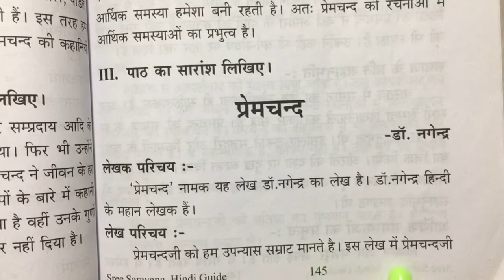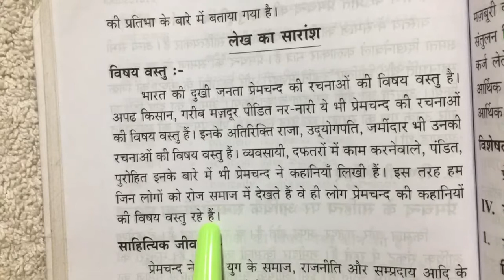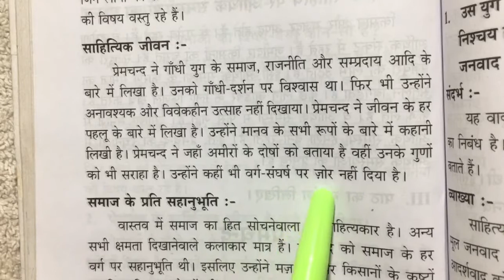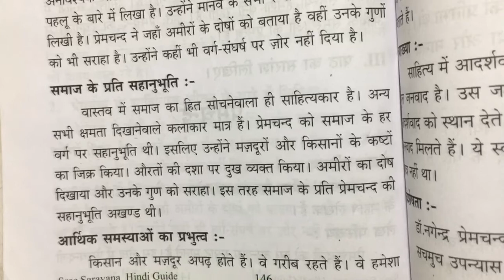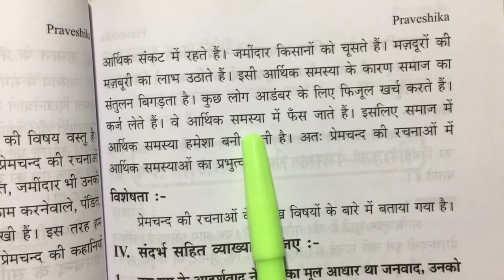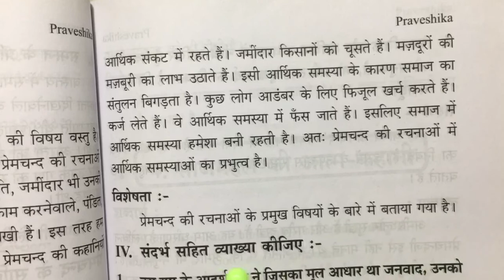praveshika/नवीन गद्य चयनिका-1/प्रेमचन्द/premchand/Tamil explained/new syllabus